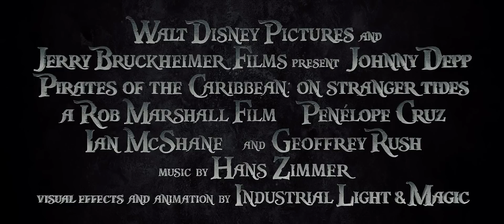Pirates of the Caribbean On Stranger Tides Official Trailer